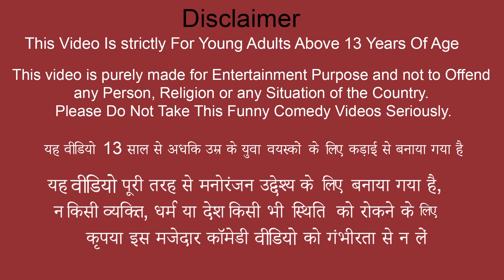Garib Ka Brick Car Magical Money Wall Funny Video Hindi Kahani Moral Stories New Funny Comedy Video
Garib Ka Brick Car Magical Money Hole Wall Hindi Stories Top Funny Hindi Kahani Hindi Moral Stories.